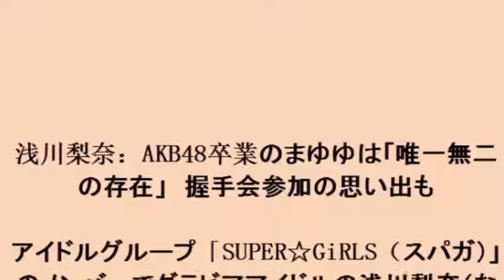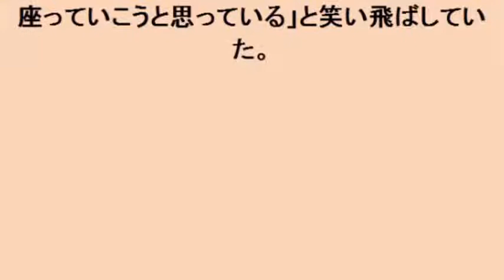浅川梨奈：AKB48卒業のまゆゆは「唯一無二の存在」 握手会参加の思い出も